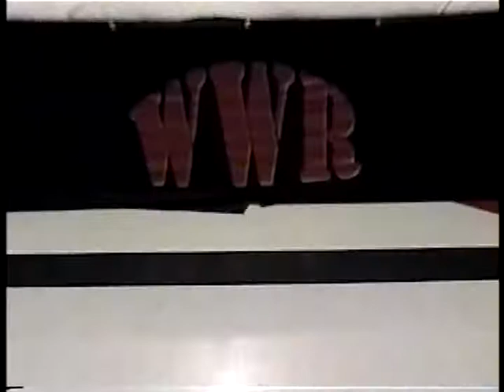East Coast Pro Wrestling (ECPW) May 7th 2005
NewScott Video Presents : East Coast Pro Wrestling (ECPW) May 7th 2005
Matches Include : The Dice vs Zero
Cinder vs Trash Canyon
Tony Armstrong vs Wildman Gary Williams
Scott Savage vs Lincoln Steen vs Vinny Glyde
A Battle Royal
Duke MacIsaac vs Brody Steele